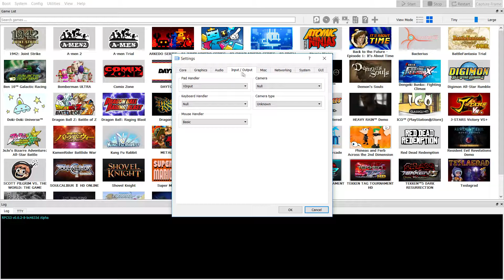[PS3 Emulator] RPCS3 - Dragon's Lair OGL-LLVM 60 FPS Test#01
Dragon's Lair Played in RPCS3 emulator

Status This Game: Very Playable

minhas especificações:

Processador i5 6400 2,7 GHZ Turbo Boost to 3,3 GHZ(skylake)
HD: 3.5TB SANSUNG
Motherboard: h170 PLUS D3 ASUS 5X PROTECCION
FONTE: corsair CX430 (WW 80 Plus Bronze)
CONTROLE: Xbox 360 wireless Controller Windows